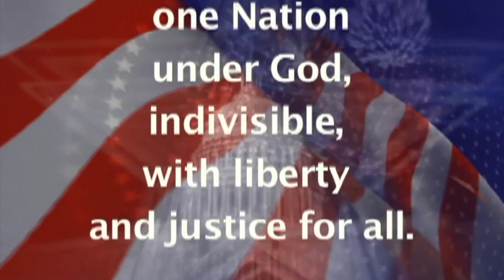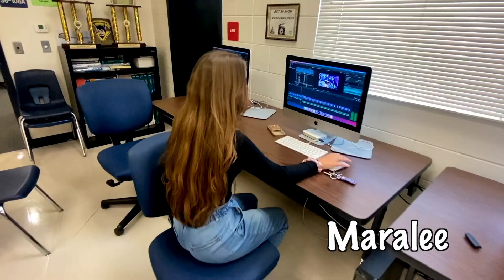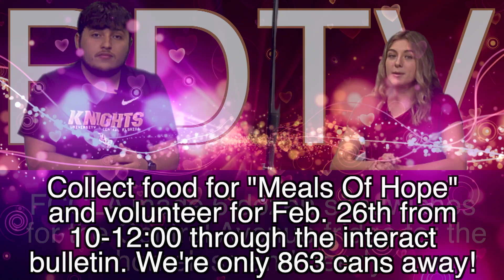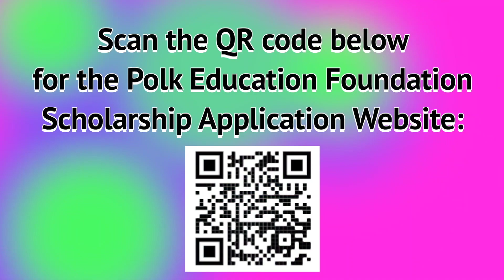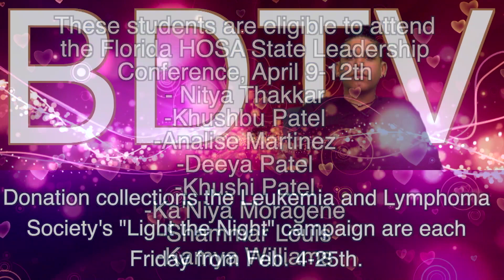BDTV for 2 - 14